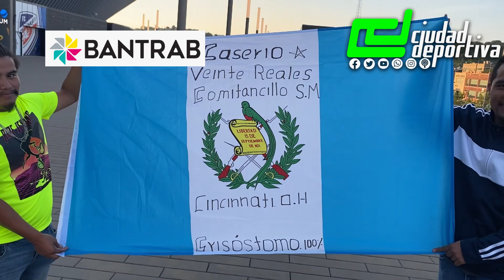¡ AQUÍ JUGARÁ LA SELECCIÓN NACIONAL ANTE LOS DE JAMAICANOS ! 🏟️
Te presentamos el estadio 🏟️ TQL de Cincinnati y con todo música norteña de Guatemala con el grupo los Jefes del Barranco.